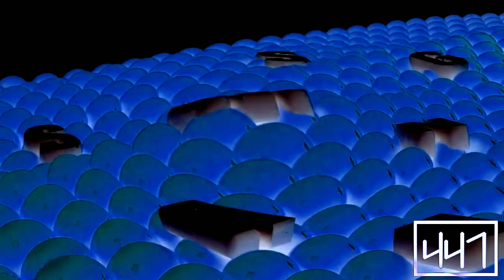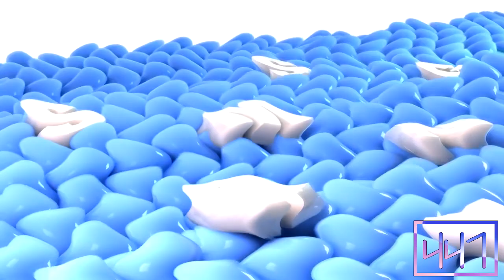RQ: Samsung Logo Balls Effects (Inspired by FWD441 Csupo Effects)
Requested by: MediaFriday NightFunkinFan729 / MFNFF729